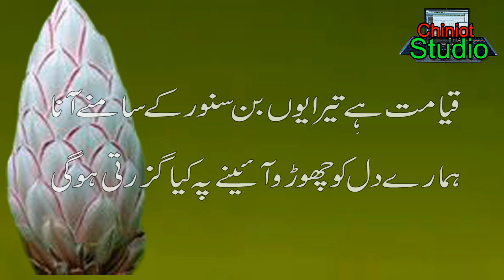Best Bewafa Sad Poetry || 2 Line Sad Poetry || Sad Heart Touching Poetry